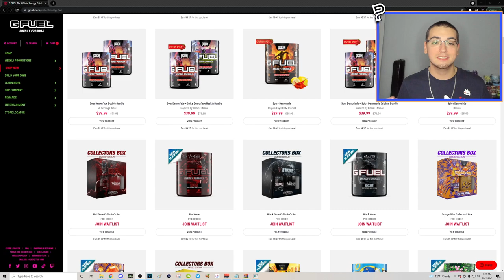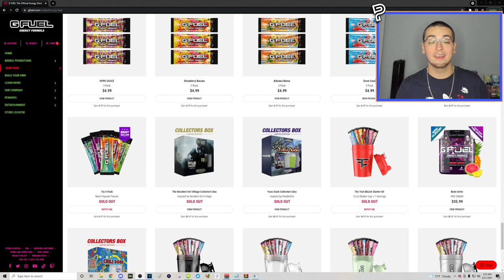i hit a NAC TRICKSHOT but this happened... (wow)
"I hit a nac trickshot on MW2 REMASTERED but this happened... LOL (Live Modded Call of Duty MW2 IW4x Search and Destroy Trickshotting Road To A Killcam Stream Highlights with 5+ Insane Trickshot Final Killcams, Funny Moments and Crazy Reactions)"

For today's video, I'll be playing some modded Call of Duty Modern Warfare 2 on the IW4X client going for Search and Destroy trickshot final killcams with my Twitch viewers in the SnR Servers, and we hit a bunch of trickshots including a double nac trickshot that I hit but I failed the first adelia nac with my live reaction.

00:00 - Intro Clip
00:05 - Live SnD Trickshotting Stream Highlights
04:44 - G FUEL 30% Discount
05:12 - Live SnD Trickshotting Stream Highlights
07:29 - Outro